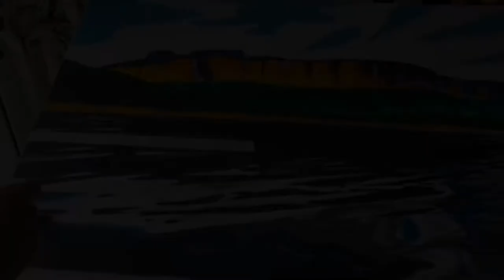ARTIST EXPERIENCE - Artista Participante; Eduardo Abad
Presentamos al Artista ⭕️ EDUARDO ABAD.
Participante en la próxima edición de la feria 🔴ARTIST EXPERIENCE, del 15 al 20 de diciembre en la Fundación Carlos de Amberes (Madrid).